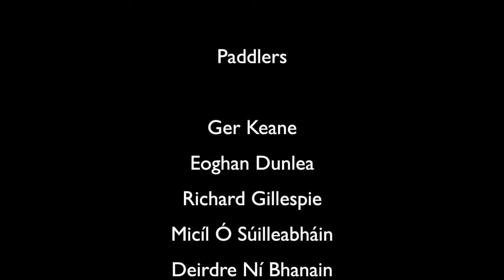DUKC on the Annamoe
A couple of Annamoe runs from summer 2012